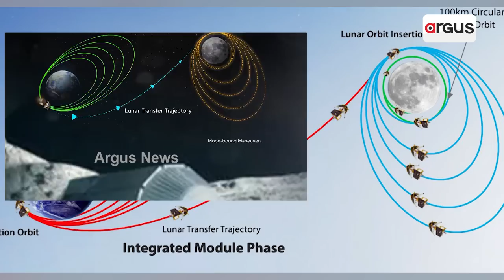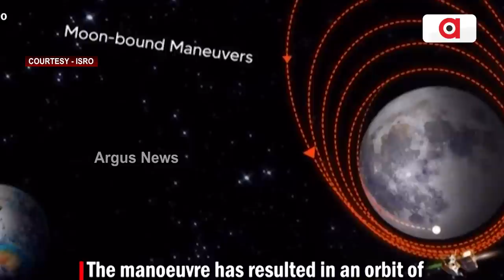Russia's Luna-25 In A Race With India's Chandrayaan-3 To Be The First To Reach Moon's South Pole